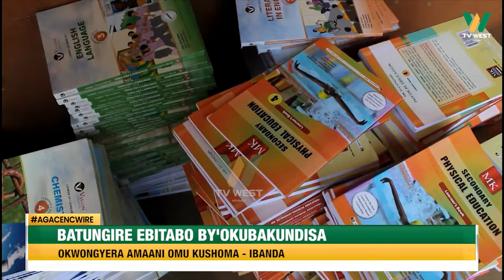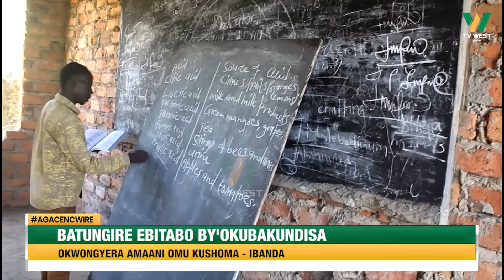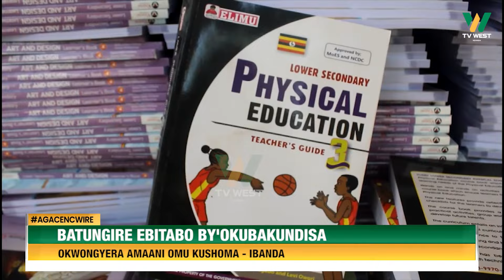AGACENCWIRE: Abaateganisiibwe okupima ebisharara bakwateirweho n'ebihumi by'enjoki- Kamwenge.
KAMWENGE:

Abaateganisiibwe okupima ebisharara bakwateirweho n'ebihumi by'enjoki...